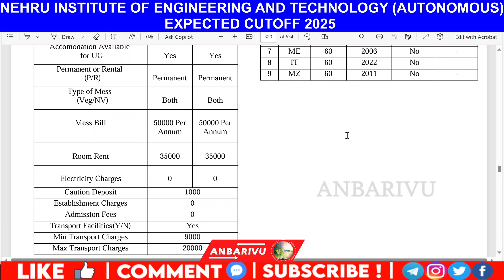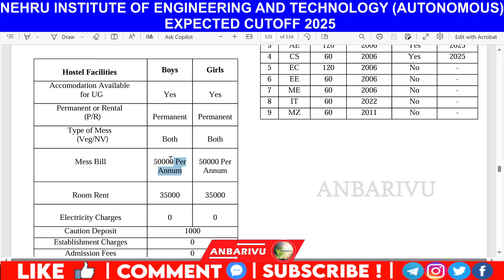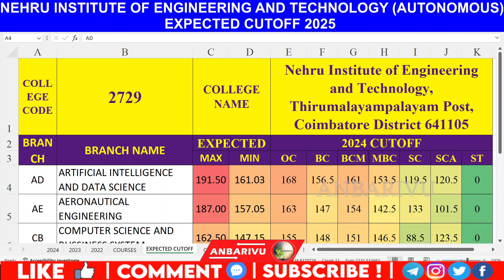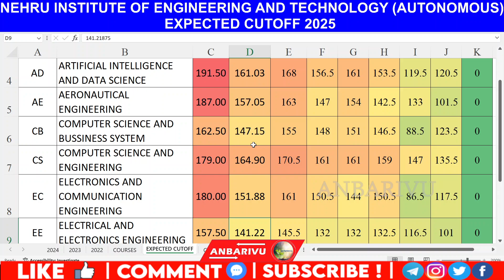Nehru Institute of Engineering and Technology (Autonomous) Expected Cutoff 2025